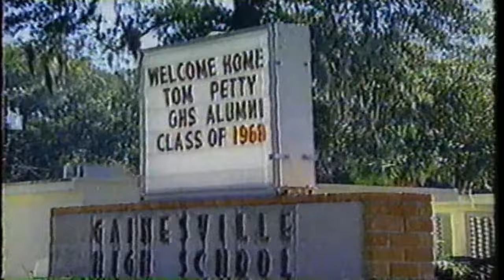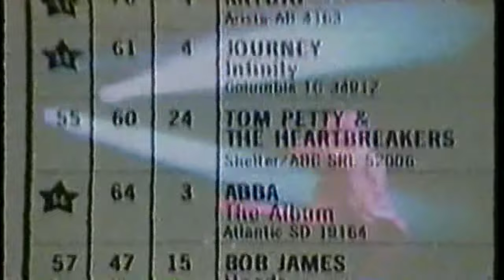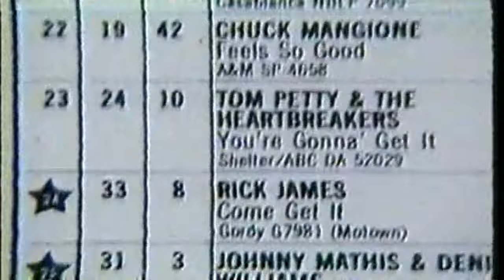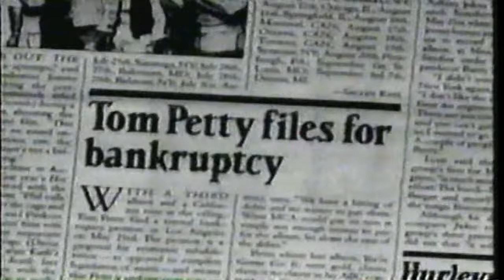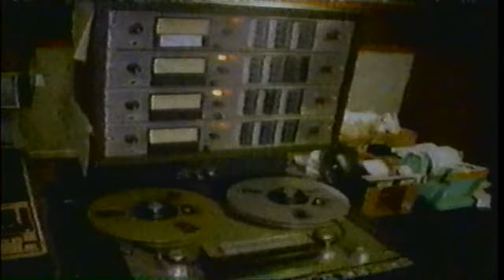Tom Petty - MTV Rockumentary (1991)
MTV Documentary on Tom Petty in 1991

Rest In Peace Tom Petty: 1950 – 2017